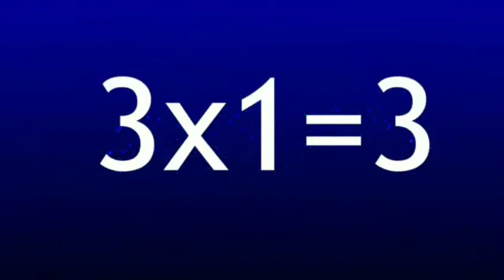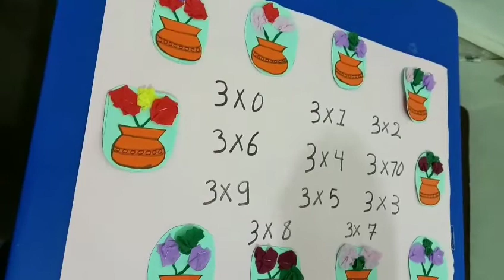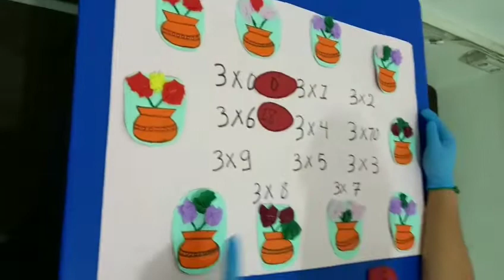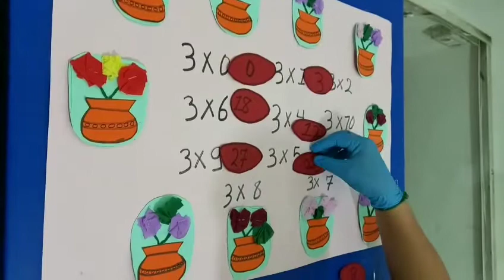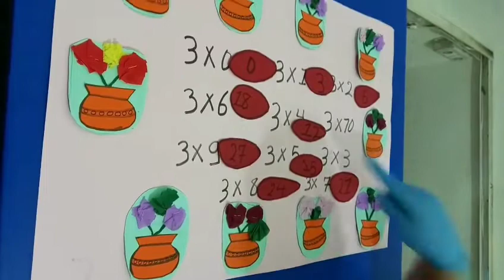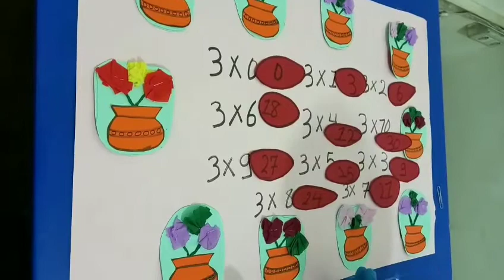Math - Multiples of 3 (2)- English